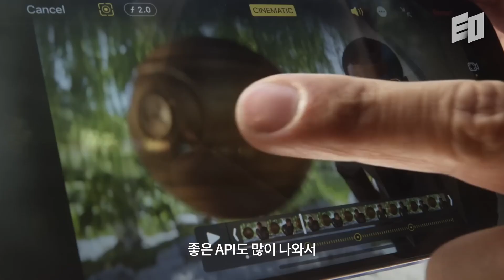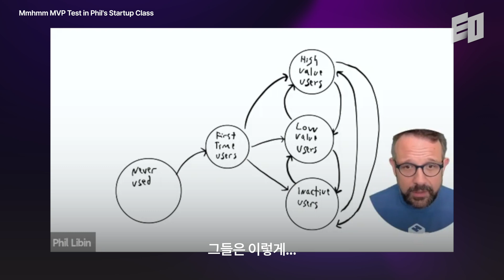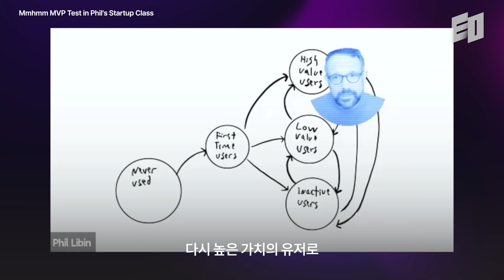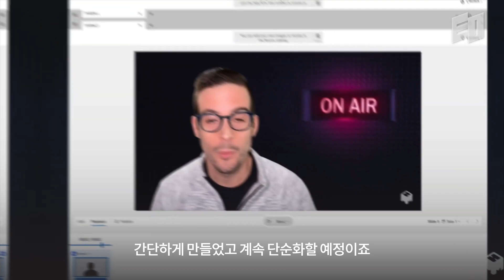실리콘밸리의 누구나 따라할 수 있는 제품 기획 방법론 | 필 리빈 (2/2)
앱스토어 초창기 생산성 앱의 1위를 달렸던 앱이 있습니다. 휴대폰에서도 메모를 쓰면, 컴퓨터에도 그 메모가 있었죠. 바로 에버노트 입니다. 에버노트의 창업자 필 리빈은 25년 동안 실리콘밸리 등지에서 제품을 만든 세계 최고의 프로덕트 가이입니다. 25년 동안 5개의 회사와 3개의 제품을 만들었죠. 그가 만든 대표적인 회사 에버노트는 유저 수 4억 명에 달하는 초대형 생산성 앱이었죠. 그는 제품을 만들 때 2+2 방법을 사용한다고 하는데요. 문제를 어떻게 찾고, 제품을 어떻게 만드는지 고민하시는 분들께 이 영상을 추천합니다.